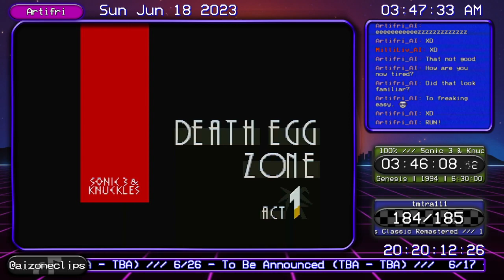How is I do defeat boss? /// Sonic 3 & Knuckles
I (Artifri) am back with Sonic 3 & Knuckles for the Sonic block! Where we are able to finally convince Knuckles that Eggman is the bad guy. Not us. And I just love how Eggman showed that right in front of Knuckles. He just doesn't care. He just wants power. Too bad we won't allow him to do that.